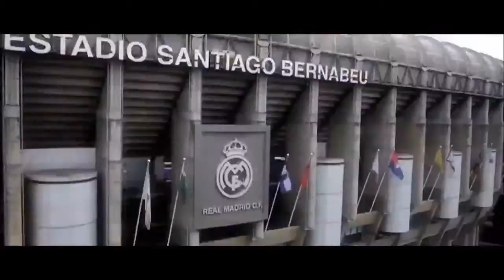Cristiano Ronaldo ● 2014/2015 ● HD